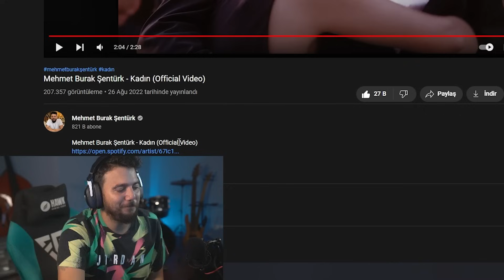10 TL vs 100 TL vs 999 TL HİLELER! Pubg Mobile Ucuz Orta Pahalı Hile Videoları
Herkese selamlar arkadaşlar Egoist Pati kanalına hoş geldiniz! Bugün pubg mobile da en beğenilen hile videolarını izledik! Ben videoyu çekerken çok eğlendim ve çok şaşırdım! Umarım sizler de eğlenirsiniz. İyi seyirler...